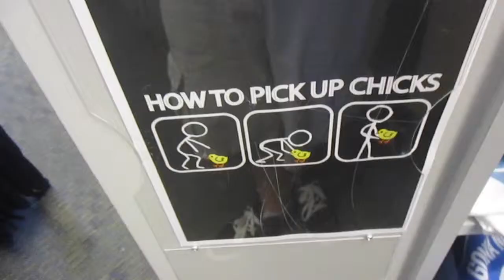Lost dog! (3/15/15- Day 244)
Want to stalk me almost as much as I do you?
Brandon's Twitter: Twitter.com/SullyTV
Brandon's Instagram: Instagram.com/SullyTV

This video is not copyright